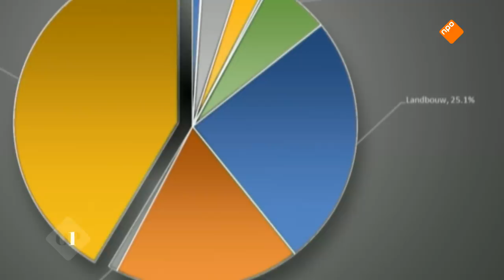Joost Vullings en Jaco Geurts over alternatieve stikstofcijfers boeren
Er klopt niets van de stikstofcijfers, volgens de boeren die woensdag weer naar Den Haag trokken. Ze brachten alternatieve cijfers uit, waaruit blijkt dat niet zij, maar het verkeer de boosdoener is. Hebben ze gelijk en moet het beleid nu op de schop? Bij Op1 waren politiek verslaggever Joost Vullings en CDA-kamerlid Jaco Geurts te gast. Geurts is voormalig varkenshouder en werd woensdag nog uitgejouwd door zijn eigen boerenachterban.